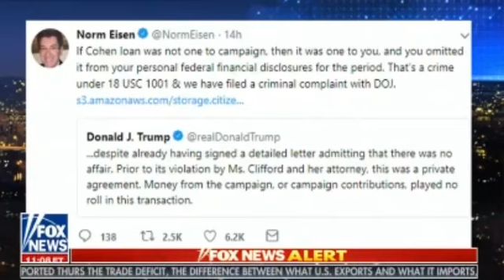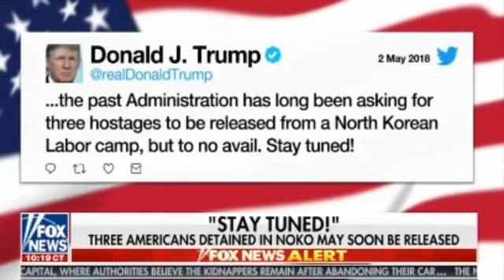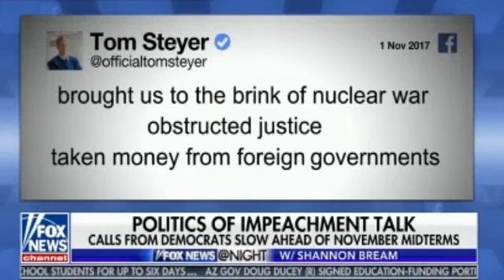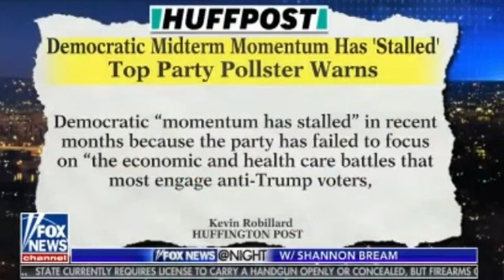11PM Fox News @ Night with Shannon Bream 3/5/18 | May 3, 2018